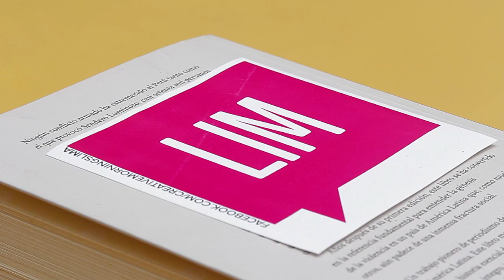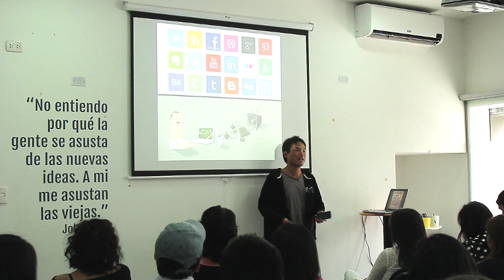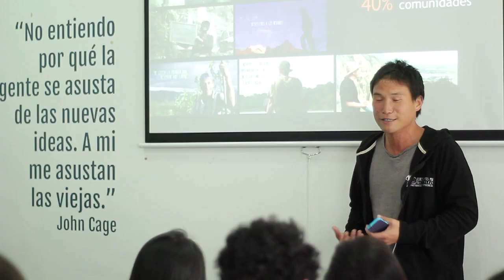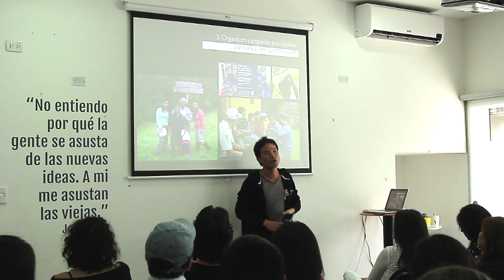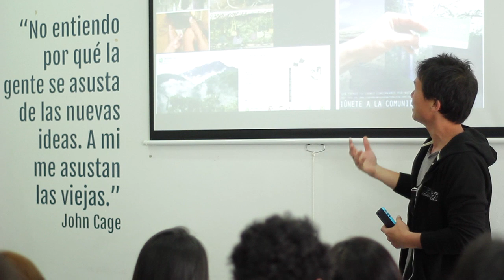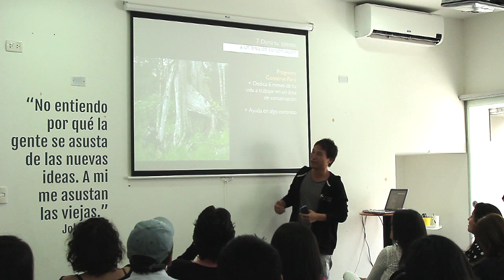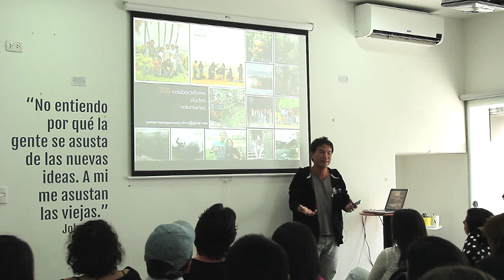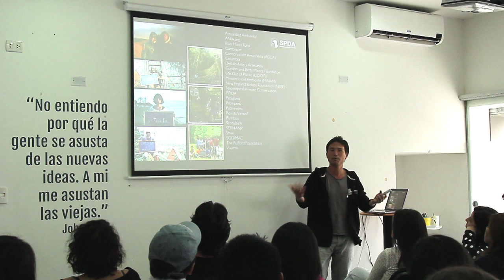Jack Lo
Jack Lo at CreativeMornings Lima, November 2014. Free events like this one are hosted every month in dozens of cities. Discover hundreds of talks from the world's creative community